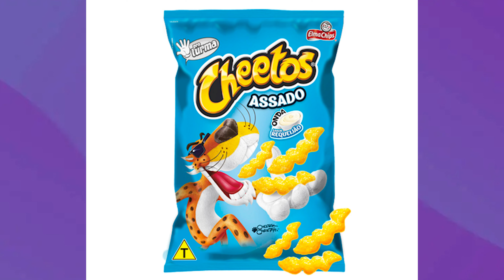NOVOS CHEETOS CRUNCHY SUPER CHEDDAR E WHITE CHEDDAR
Hoje provamos o NOVOS CHEETOS SUPER CHEDDAR E WHITE CHEDDAR

- Página no Facebook: Canal Joesile e Amanda